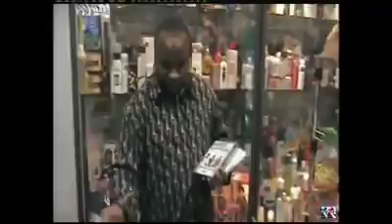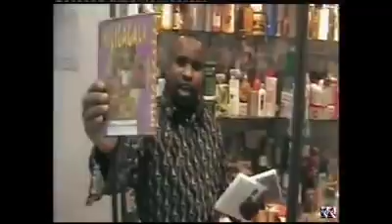Mandinka Drama Gambia